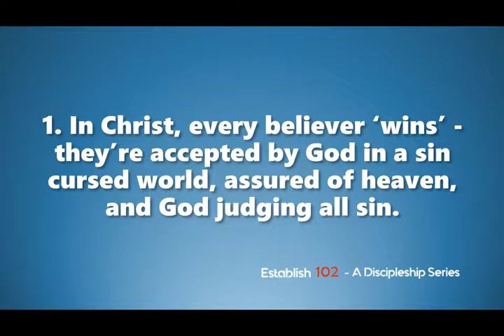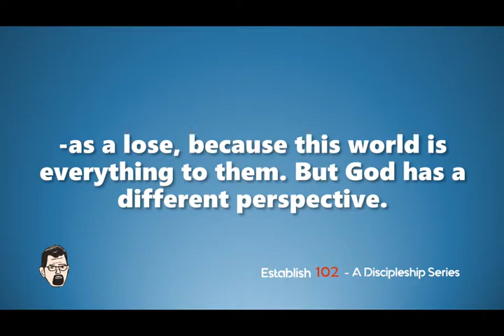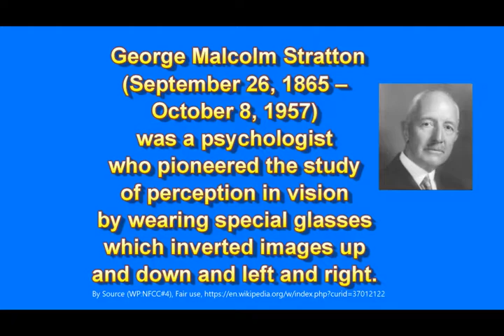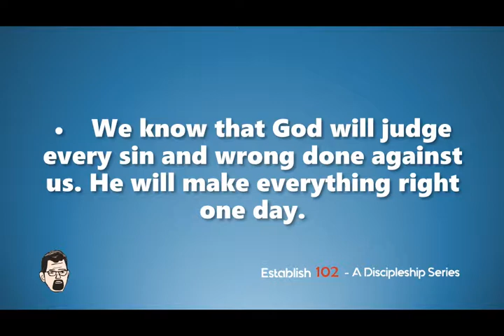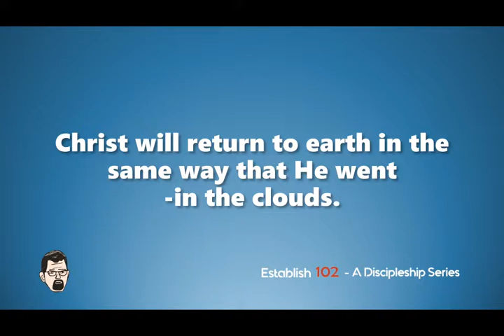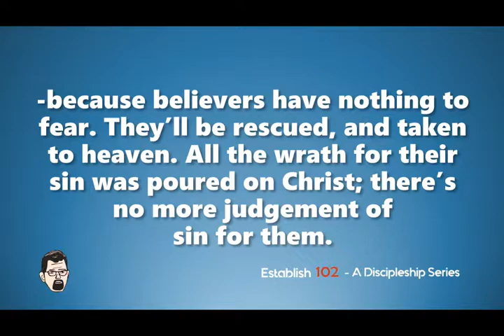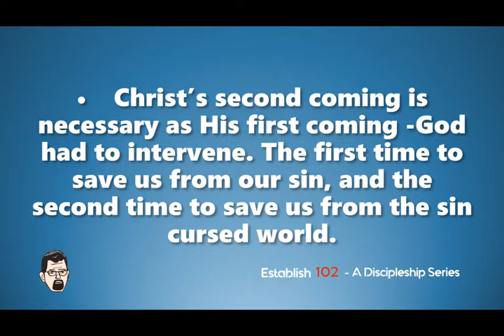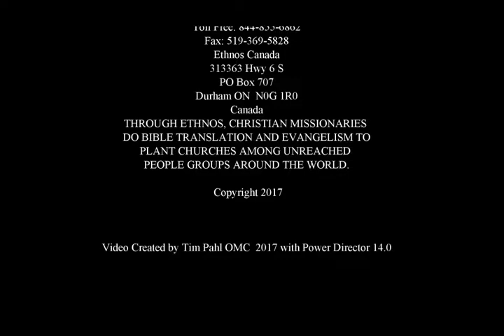ESTABLISH-102-7-RMX - Abel Enoch And Christ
ESTABLISH 102 Series by Dave Wright and Ethnos Canada